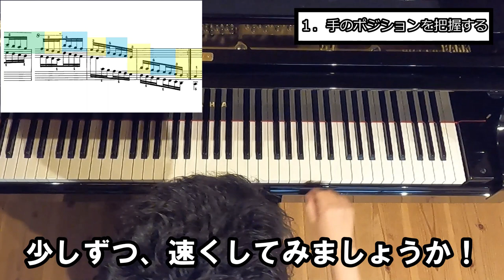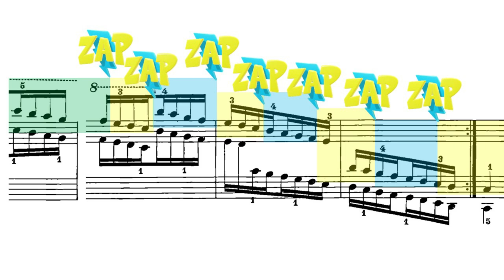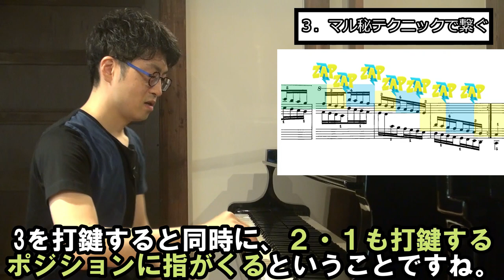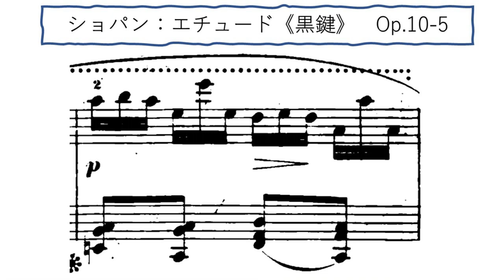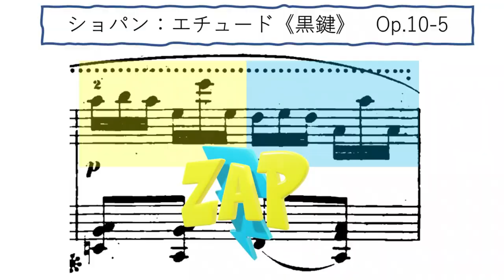【4つのポイント】ピアノを速く弾くコツとマル秘テクニック【完全版】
ゆっくりから積み上げるように練習をしてきても、ある一定の速度で頭打ちになってしまいませんか？　それは普通のことで、一定以上の速さで弾くには、コツとマル秘テクニックがあります。

　このコツとマル秘テクニックは、基礎的な原理を習得すれば、あとは様々な音型に応用するだけです。なので、基礎的なスケールでまずやってみましょう。

今回のポイントは、この4つです
１．手のポジションを把握する
２．最小の指の動きでグループを弾く
３．マル秘テクニックで繋ぐ
４．音楽のグループを感じる

【伊藤憲孝】
■ピアニスト